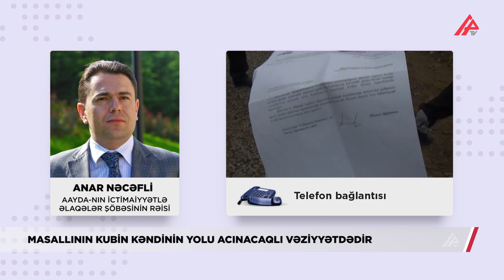Bu kəndin adını eşidən üz çevirir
Masallı rayonunun Kubin kəndində yolun bu vəziyyətdə olması sakinlərə müəyyən problemlər yaradır.

APA TV-nin yerli bürosunun verdiyi məlumata görə, 600 nəfərə yaxın əhalisi olan kənddən keçən Miyankü-Kubin yolunun keçdiyi Türkoba, Hişkədərə, Miyankü və digər kəndlər tam asfaltlanıb. Lakin Kubin kəndinə gedən yolun 2 km-lik hissəsi gediş-gəlişə mane olur. Sakinlərin dediyinə görə, əvvəllər öz vəsaitləri hesabına yolda təmir işləri görüblər. Ancaq son vaxtlar yolun vəziyyəti əvvəlkindən də acınacaqlıdır.

Sakinlər deyir ki, Prezidentin imzaladığı müvafiq sərəncama əsasən Miyankü-Kubin yolunun çəkilişi tamamilə bitməli olub və digər yollar düzəlsə də, Kubin kəndi diqqətdən kənarda qalıb. Məsələ ilə bağlı Azərbaycan Avtomobil Yolları Dövlət Agentliyinin İctimaiyyətlə əlaqələr şöbəsinin rəisi Anar Nəcəfli isə bildirdi ki, mümkün deyil ki, prezidentin sərəncamı yerinə yetirilməsin. Sərəncam üzrə nəzərdə tutulan bütün yollarda işlər tam yekunlaşıb və 2018-ci ildə təhvil verilib.

Həmçinin agentliyin rəsmisi qeyd etdi ki, hər hansı bir anlaşılmazlıq varsa, sakinlər rəsmi şəkildə Avtomobil Yolları Dövlət Agentliyinə müraciət edə bilərlər.